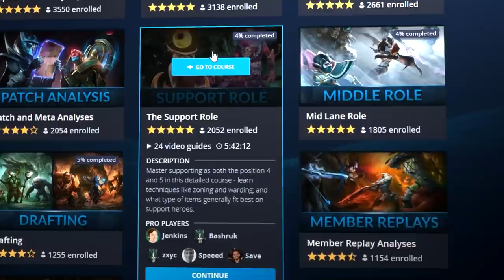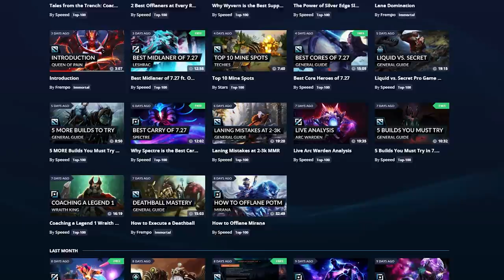This Hero is SUPER BROKEN in Patch 7.27: How to MASTER Mirana - Dota 2 Tips Guide